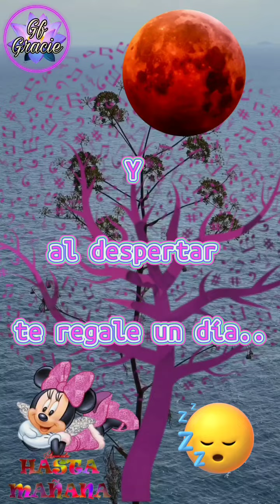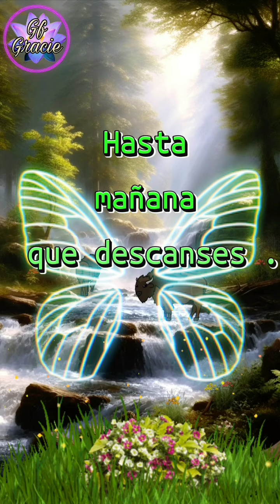😇💞💤Buenas noches para ti 💜💤